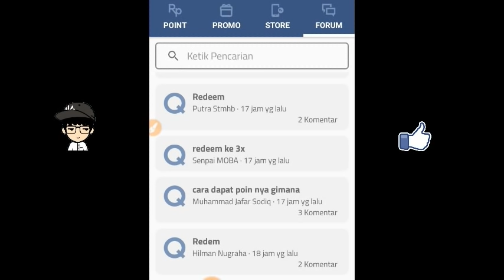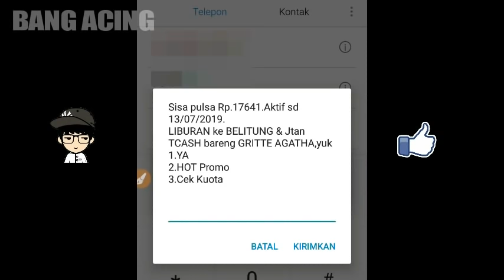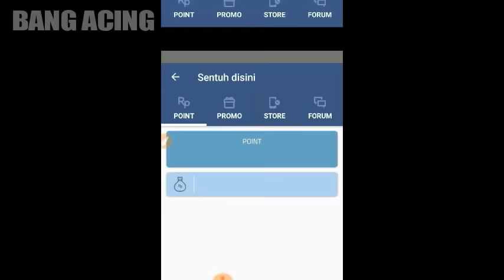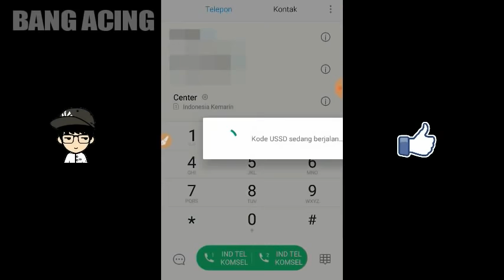CARA BARU MENDAPATKAN PULSA Rp 100 RIBU SECARA GRATIS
Oke guys !
Aplikasi ini sangat legit menghasilkan pulsa secara gratis + jawaban komentar kalian.

Interaksi langsung dengan kami :⤵

Nanti akan coba di update solusi bagi yang susah login !!

Selengkapnya kalian bisa simak video nya.